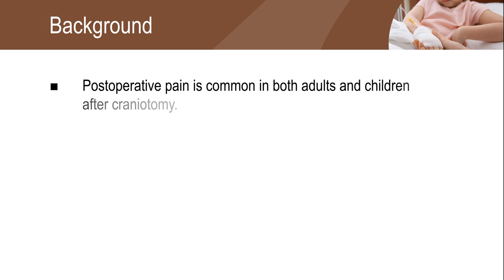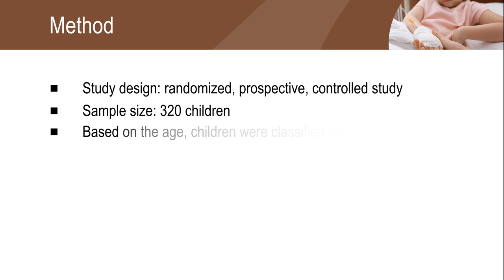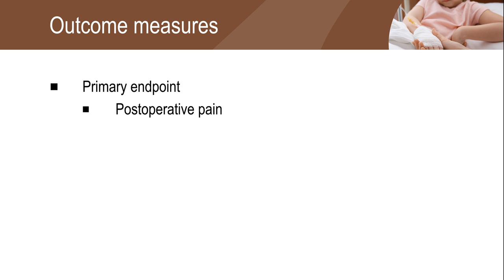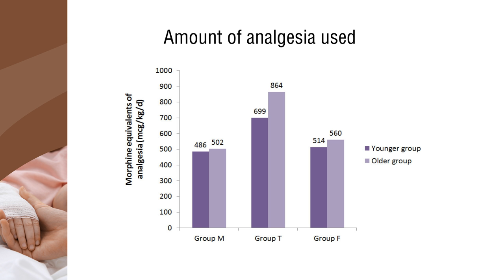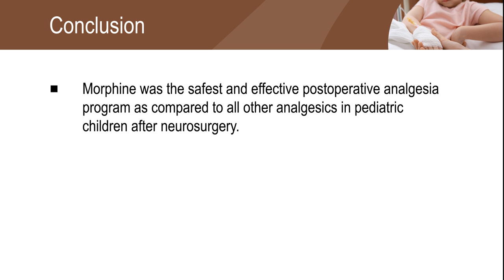Morphine is safe and effective in managing pain in children after craniotomy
A study was performed to evaluate the safety and efficacy of different postoperative pain treatment after craniotomy in pediatric patients